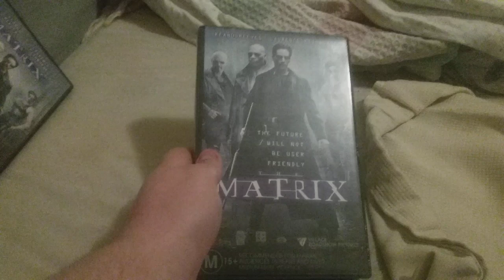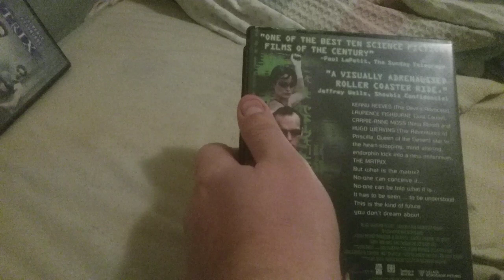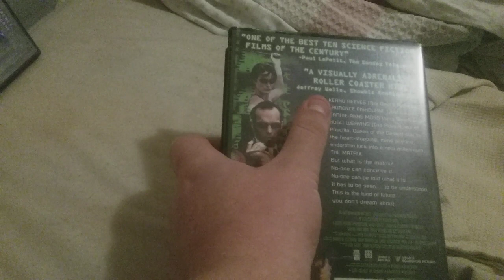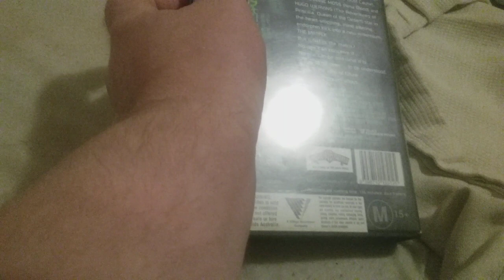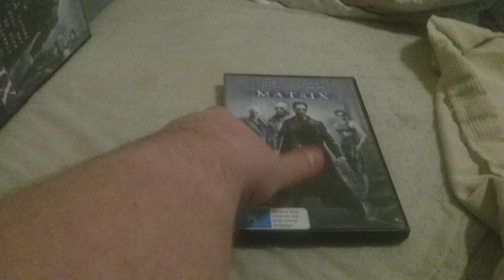Two versions of the matrix